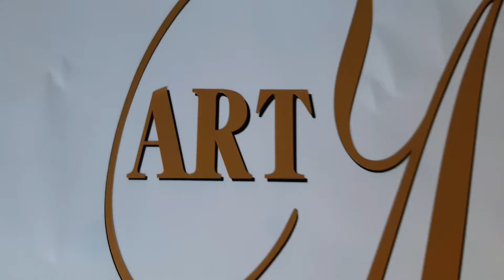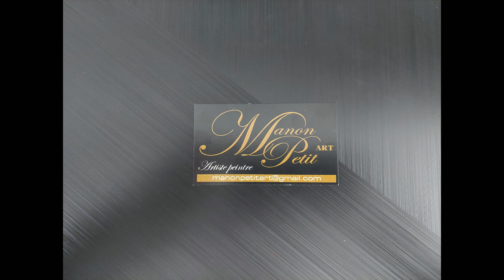(195) Huge Pop Art Style Painting called Meghan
(Description en Français Suivra)
Hey Guys
Today I felt like showing you another side of my creativity . I wanted to do a POP ART Style Painting . So here you will have a step by step tutorial on how to create this kind of painting from start to finish.

So I hope you enjoy this video as much as I had fun doing it . If You have any questions , do not hesitate , I will answer each and every question the best way I can . If you want to purchase this piece , Just check out my Instagram page at Manon Petit Art . There you will find all the sizes . For the prices just shoot me an Email .

Now there is a New Way of supporting my channel and it's the Super Thanks ,: You could leave a little tips in that Jar . It will be very appreciated

Facebook and Instagram and Tik Tok : @manonpetitart

Manon xxx

Aujourd'hui j'avais envie de vous montrer une autre facette de ma créativité .J'ai voulu vous montrer comment je me suis prise pour créer une Peinture de Style POP ART. Vous aurez dans ce tuto , étape par étape du début à la toute fin .

Alors j'espère que vous allez apprécier cette vidéo autant que j'en ai eue à la faire .Si vous avez des questions n'hésitez pas ...je vais répondre à toutes les questions posées au meilleur de ma connaissance . Si vous voulez acheter cette toile, allez consulter mon compte Instagram Manon Petit Art , vous trouverez les photos ainsi que les grandeurs  .Ou bien envoyez moi tout simplement un courriel

Maintenant il y a un moyen pour supporter ma chaîne et ce sont les mercis dans le petit coeur avec le signe de $ . Vous pouvez y laisser un Pourboire pour m'aider à continuer de faire de Jolies Vidéos Éducatives et les $$$ serviront à acheter tout le matériel nécessaire pour que je puisse continuer à vous inspirer et créer de nouvelles vidéos .

Facebook et Instagram  et TikToK : Manon Petit Art

Merci beaucoup d'être là pour moi à chaque fois , je vous apprécie tous tellement.😍😘💕

Manon xxx